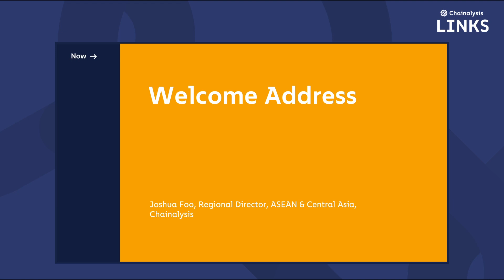Welcome to 2022 Links Singapore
Welcome Address and Opening

Chainalysis Links is the conference where leaders from financial institutions, crypto asset firms, and government agencies convene to discuss key issues facing the cryptocurrency industry, share success stories and best practices, and facilitate conversations about how we can all work best collaboratively.

Featuring:
Joshua Foo, Regional Director, ASEAN & Central Asia, Chainalysis